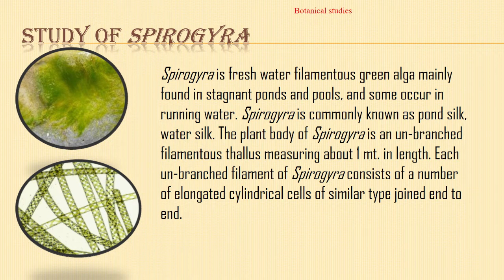Spirogyra practical | Dr. Varsha S Khude | botanical Studies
in this video you will learn how to prepare slide of spirogyra.